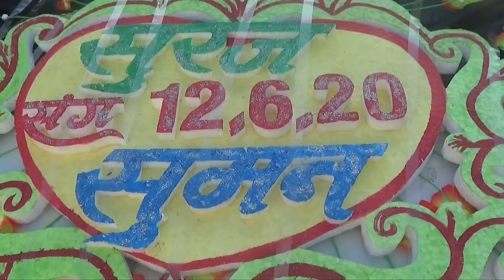दूल्हा के बारात के दिन कपड़ा पहनाते और परिछते समय देखिए न्यू विडियो के साथ